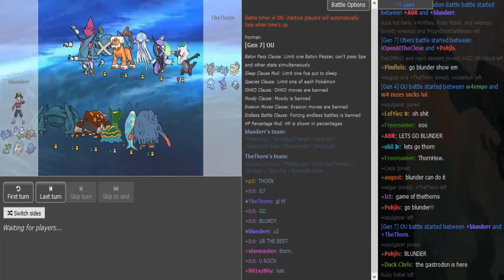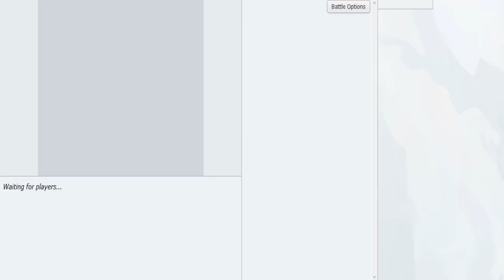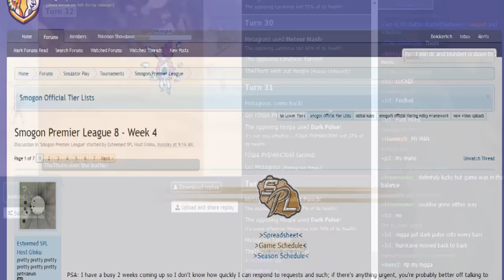Smogon Premier League 8 Week 4: The Thorn vs Blunder (Sun&Moon OU) w/Dokkerich